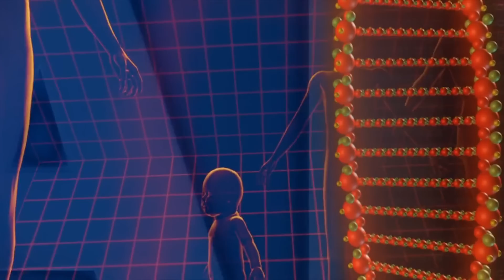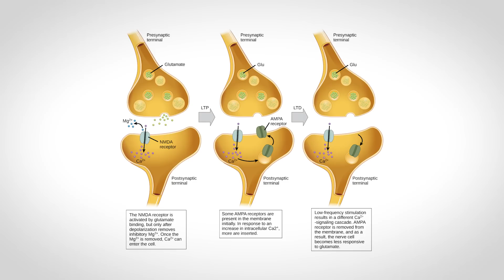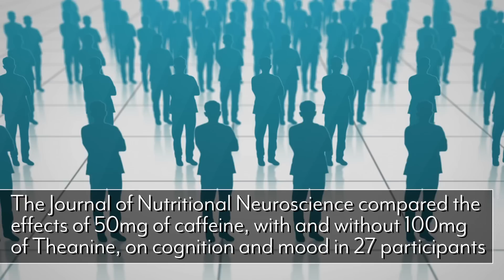Anxiety Relief | Theanine for Anxiety | Coffee & Theanine Combo to Reduce Anxiety and Improve Sleep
L-theanine is an amino acid found most commonly in tea leaves and in small amounts in Bay Bolete mushrooms. Research indicates that L-theanine promotes relaxation without drowsiness.

A unique amino acid, L-theanine is the biologically active constituent of green tea, which has been widely studied for its ability to produce a calming effect and prevent over-stimulation.

Theanine and the Brain:
L-Theanine lowers levels of “excitatory” brain chemicals.

L-theanine is often referred to as, the "adaptogen" of neurotransmitters - similar to the concept of herbs such as rhodiola in adrenal fatigue.

Because it supports GABA activity, L-theanine is a solid treatment consideration when your calming neurotransmitters (GABA and serotonin) levels have been documented to be low.

Additionally, L-theanine promotes both neuro inhibitory and parasympathetic responses.

As a result, it is useful when you are experiencing elevations of your excitatory neurotransmitters including dopamine, norepinephrine and epinephrine.

L-theanine promotes the release of serotonin and dopamine.

While glutamate is the brain’s most important excitatory neurotransmitter, L-theanine binds to the same brain cell receptors and blocks them to glutamate’s effects.

Alpha waves are also present during REM sleep.

L-theanine appears to trigger the release of alpha-waves, which enhances relaxation, focus, and creativity.

When alpha oscillations are prominent, your sensory inputs tend to be minimized and your mind is generally clear of unwanted thoughts.

When your brain shifts gears to focus on a specific thought—in either a positive or negative way—alpha oscillations tend to disappear and higher frequency oscillations begin running the show.

Theanine and Caffeine:
There is a synergistic relationship when using caffeine with L-Theanine.

A ‘vasoconstrictor’ is a substance that makes your blood vessels smaller – temporarily increasing your blood pressure.

It seems that taking caffeine with L-Theanine helps to reduce these effects as well as improves your mood.

Taking caffeine with L-Theanine helps to reduce not only the vasoconstrictive effects of caffeine but also the anxiety.

Study:
Study, in the Journal of Nutritional Neuroscience, compared 50 mg caffeine, with and without 100 mg L-theanine, on cognition and mood in healthy volunteers.

The effects of these treatments on word recognition, rapid visual information processing, critical flicker fusion threshold, attention switching and mood were compared to placebo in 27 participants.

Performance was measured at baseline and again 60 min and 90 min after each treatment (separated by a 7-day washout).

The L-theanine and caffeine combination improved both speed and accuracy of performance of the attention-switching task at 60 min, and reduced susceptibility to distracting information in the memory task at both 60 min and 90 min.

References:
1) Nobre AC , et al. (n.d.). L-theanine, a natural constituent in tea, and its effect on mental state. - PubMed - NCBI.
2) Admin. (2018, May 30). Understanding L-theanine: Sleep better at night, feel relaxed and alert during the day - Your Guide to Better Sleep.
5) Kimura K , et al. (n.d.). L-Theanine reduces psychological and physiological stress responses. - PubMed - NCBI.
6)Lyon MR , et al. (n.d.). The effects of L-theanine (Suntheanine®) on objective sleep quality in boys with attention deficit hyperactivity disorder (ADHD): a randomized, dou... - PubMed - NCBI.
7)Owen GN , et al. (n.d.). The combined effects of L-theanine and caffeine on cognitive performance and mood. - PubMed - NCBI.
8)Alpha Brain Waves Boost Creativity and Reduce Depression. (2015, April 17).
9)(2014, August 3).